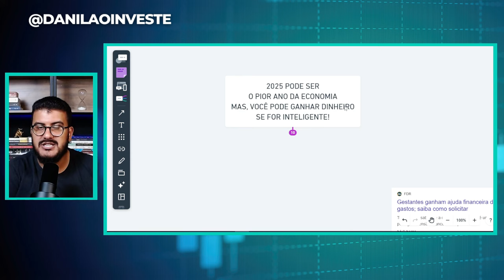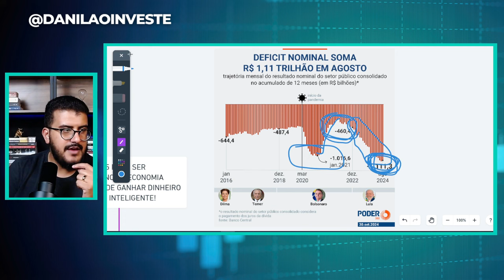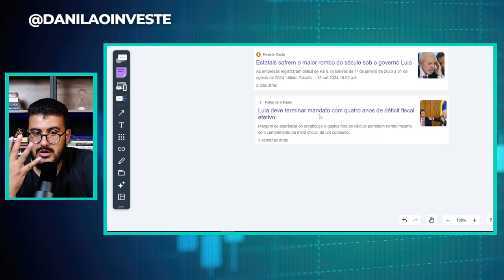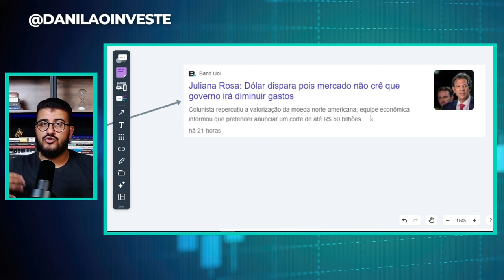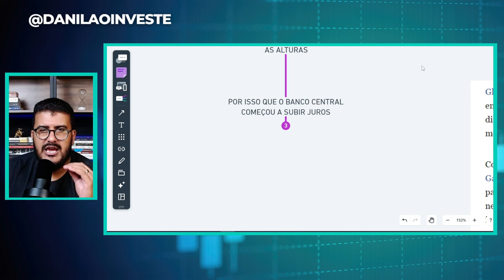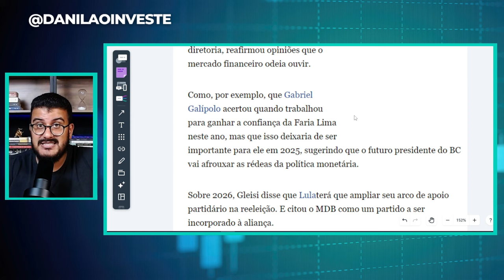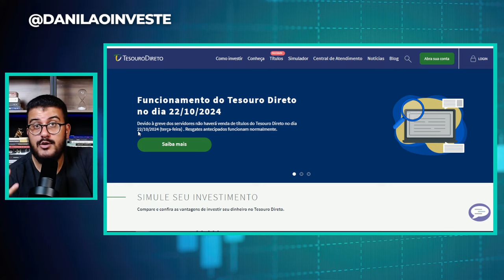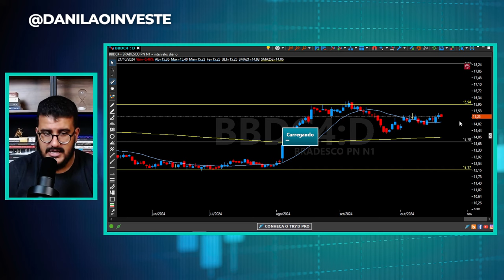E você pode ganhar muito dinheiro se for inteligente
O ano de 2025 pode ser o pior ano para a economia brasileira. Isso porque o govenro brasileiro está gastando muito e esse excesso de gasto pode fazer com que o dólar se valorize muito e a inflação também dispare. Além disso, em 2025 o novo presidente do Banco Central é conhecido por ter uma visão mais pró governo, ser mais heterodoxo, será que ele será fiel ao cumprimento das metas fiscais ou vai na onda do governo?

Independente do cenário, existe várias possibilidade de ganhar dinheiro, e eu vou te mostrar neste vídeo as três principais. Confira!